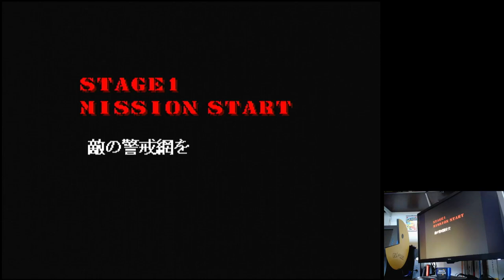Thunder Fox Time Long-Level Hard Sega Mega Drive Genesis Original hardware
Thunder Fox
Time Long-Level Hard